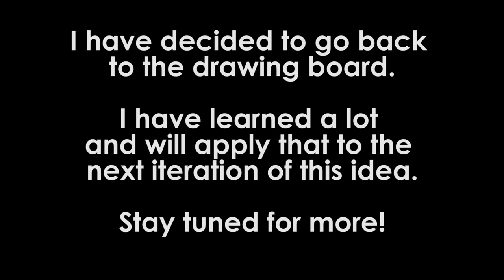HDPE Welding Experiments: DIY Cyclone 4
I used this opportunity to try a few methods to try to get HDPE to stick to itself.  HDPE is a very non-stick material.  It even is reluctant to stick to itself!  Here is my experience...